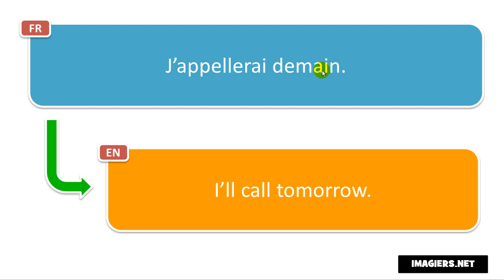Learn French phrases # J’appellerai demain